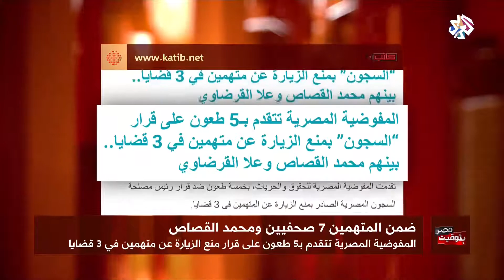بتوقيت مصر | 5 طعون على على قرار منع الزيارة عن متهمين في 3 قضايا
تقدمت المفوضية المصرية للحقوق والحريات بـ5 طعون ضد قرار رئيس مصلحة السجون بمنع الزيارة عن 3 متهمين في 3 قضايا.